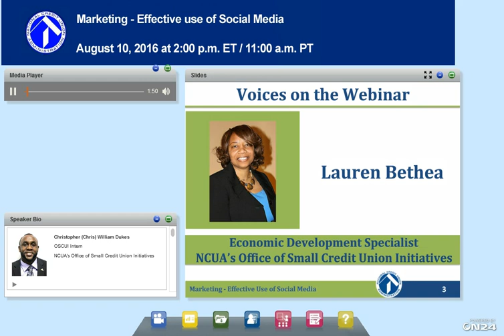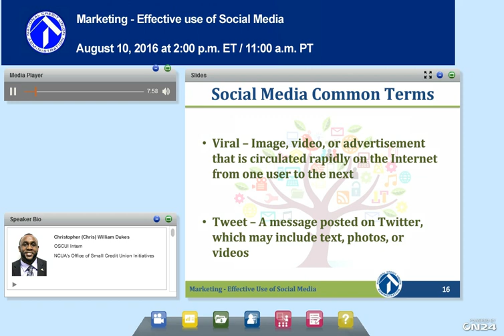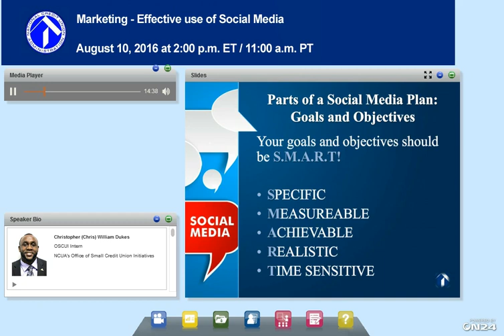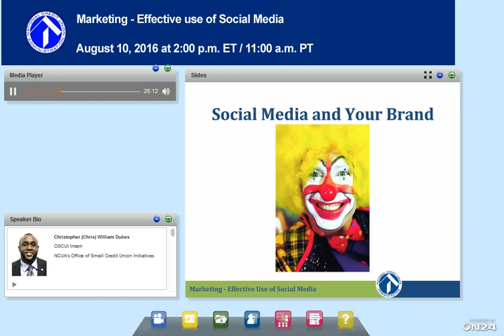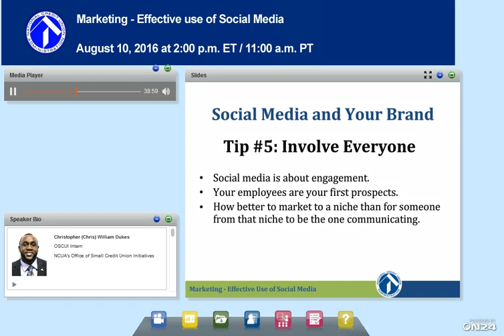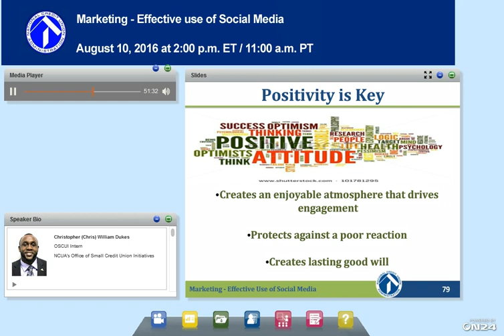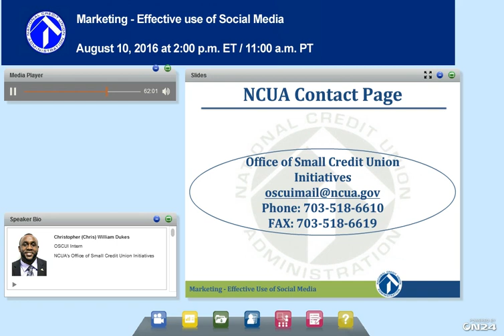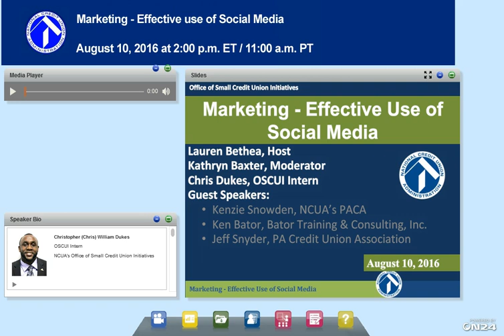NCUA Webinar: Marketing - Effective Use of Social Media (8/10/2016)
Lauren Bethea, economic development specialist with NCUA’s Office of Small Credit Union Initiatives will lead a panel to discuss how to create a social media plan, define your credit union’s target audience, determine what messages you want to send to your audience, and how to have meaningful interactions with them.